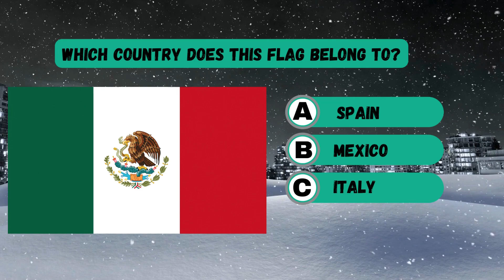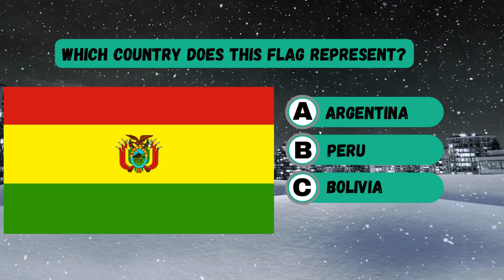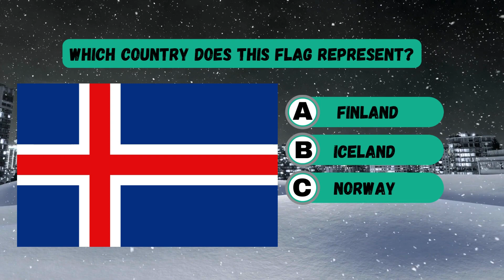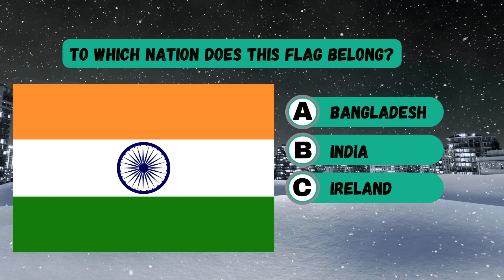Guess 25 Country Flag names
Guess correct flag names